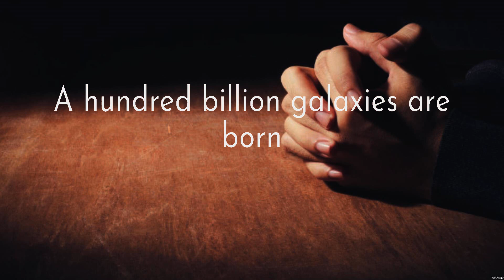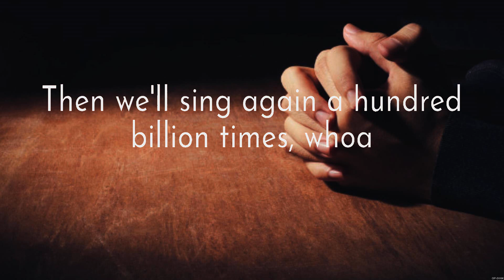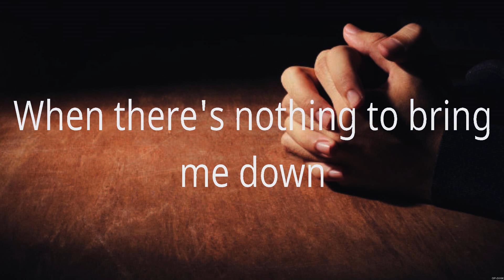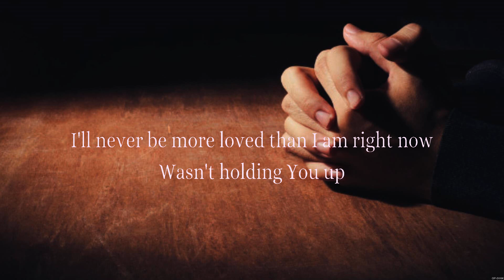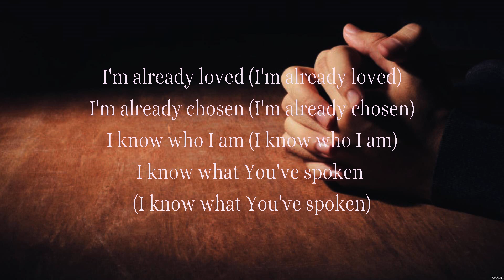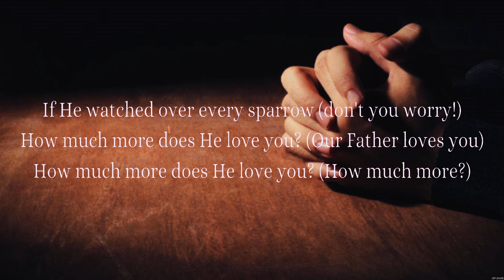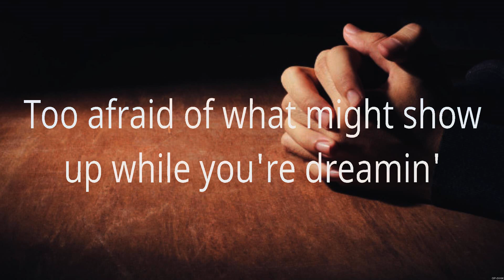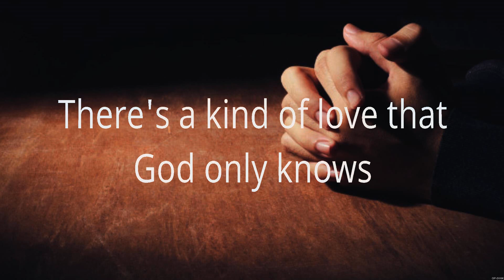So Will I - Hillsong Worship (Lyrics) - Even If, Jireh, God Only Knows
1. So Will I - Hillsong Worship
2. Even If - MercyMe
3. Jireh - Elevation Worship & Maverick City
4. God Only Knows - for KING & COUNTRY